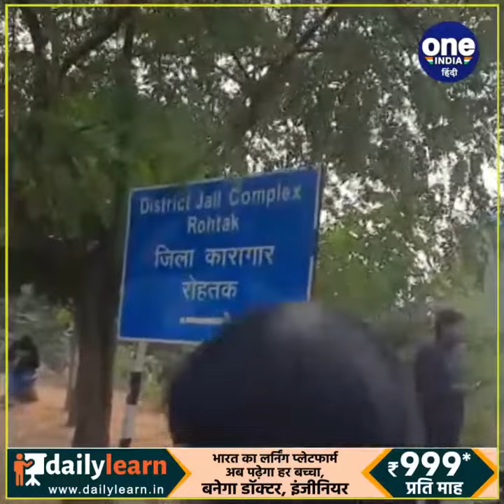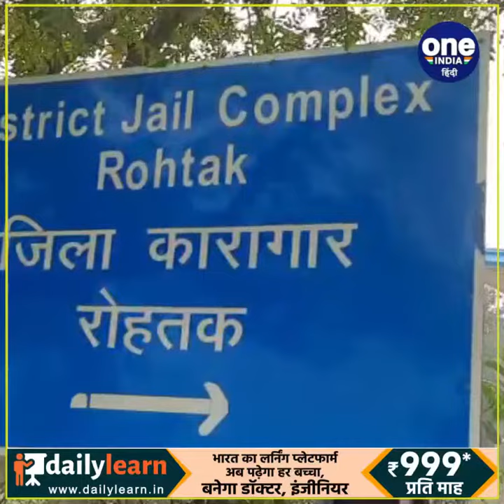डेरा सच्चा प्रमुख गुरमीत राम रहीम सिंह की मुश्किलें फिर बढ़ी, अब इस बड़े केस में हो रही पूछताछ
रोहतक की सुनारिया जेल में बंद डेरा सच्चा सौदा प्रमुख गुरमीत राम रहीम से पूछताछ की जा रही है,,,, जिसके लिए पंजाब पुलिस की एसआईटी टीम पहुंची है,,,,, जेल के अंदर और बाहर सुरक्षा बढ़ाते हुए नाकाबंदी की गई है,,, पूछताछ के दौरान जेल के वरिष्ठ अधिकारी और रोहतक पुलिस के अधिकारी मौके पर मौजूद रहेंगे,,, टीम साल 2015 के बरगाड़ी बेअदबी मामले में पूछताछ करने के लिए गई है.